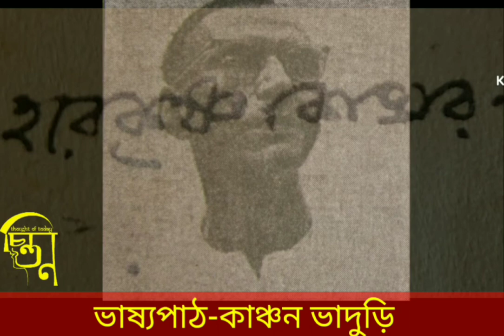স্বাধীনতা সংগ্রামী সিপিআইএম নেতা হরেকৃষ্ণ কোঙার - চিন্তনের বিশেষ নিবেদন